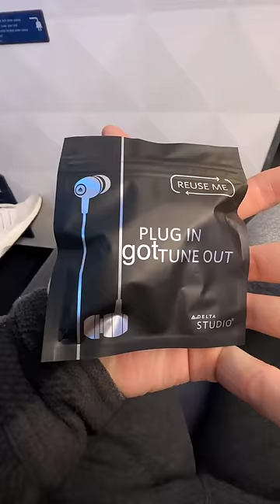I Bought a First Class Flight...